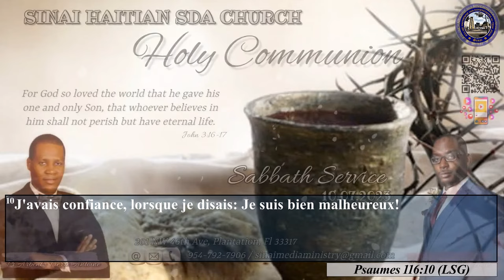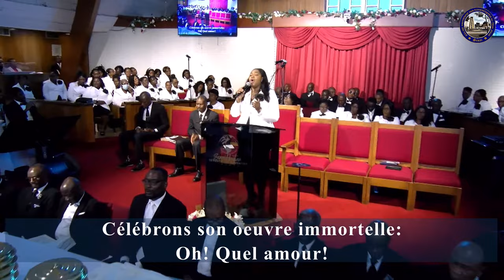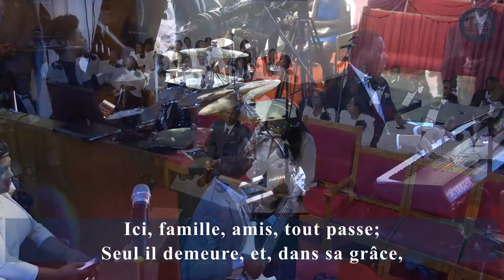Service Sainte Cène | 10.07.2023 | Dr Arbentz Pierre Antoine | Sinai Haitian SDA Church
Senior Pastor: Dr. Arbentz Pierre Antoine

       Associate Pastor: Anderson M. Claccemus

6. LIVE SERVICES (SERVICE EN DIRECT):
        Veille De Nuit: Chaque 4ème Samedi du mois
                                  6:00PM - Midnight

“Epi li di yo: — Ale toupatou sou latè, anonse Bòn Nouvèl la bay tout moun.” ‭‭Mak‬ ‭16:15‬ ‭